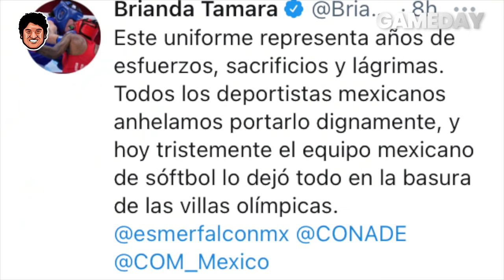SELECCIONADAS DE SOFTBOL TIRAN UNIFORMES A LA BASURA; SUPER ESTRELLA LLEGA A YANKEES🔥